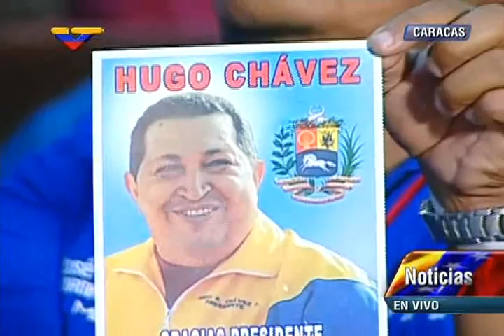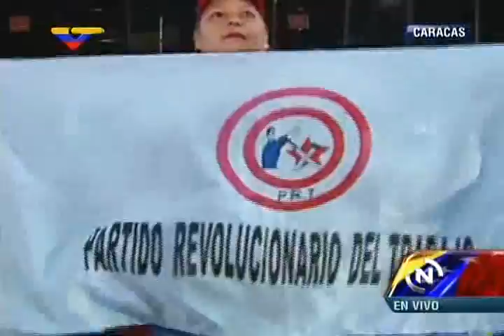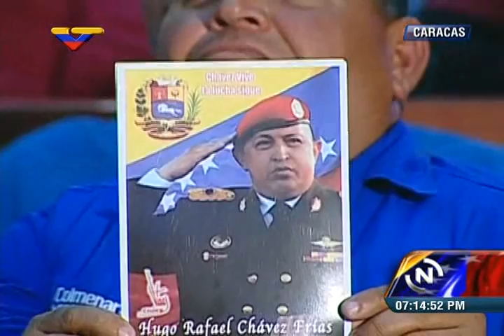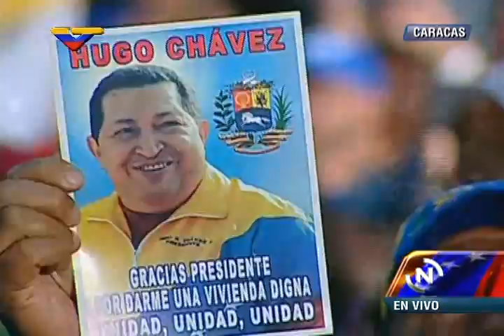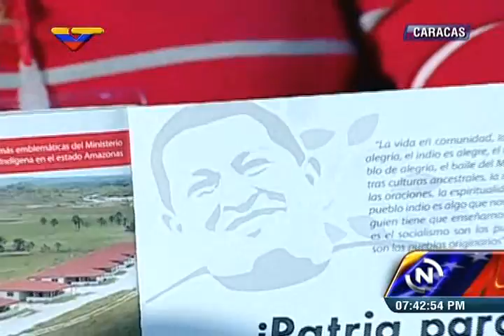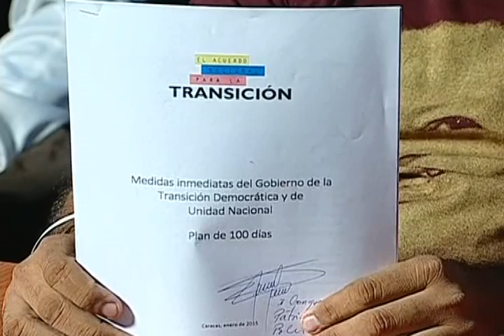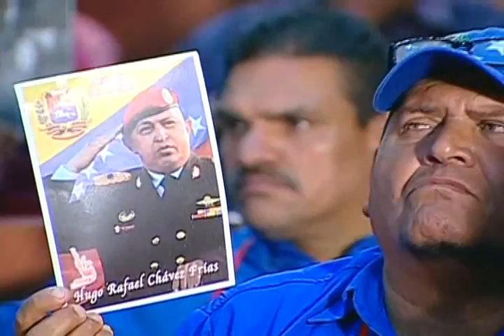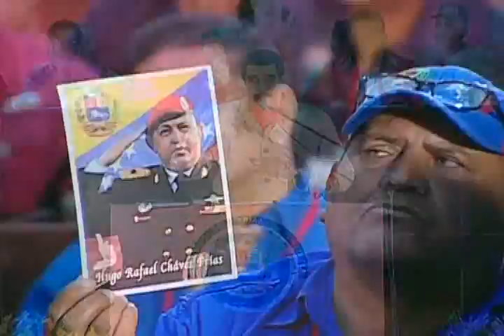Presidente Maduro en el cierre del Congreso del Gran Polo Patriótico (GPP) Simón Bolívar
Desde Parque Central, este 4 de marzo de 2015